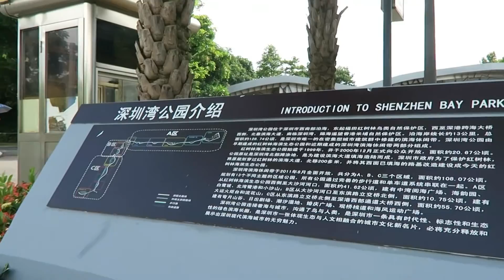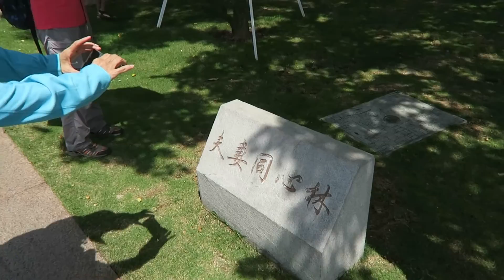漫步深圳灣 (2016年7月4日, 與南山同行)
行程:
8:30am屯門市中心屯門大會堂平台集合,乘 B3X 前往深圳灣,或9:30am深圳灣口岸厠所直行到港風堂茶餐廳門口集合起步。深圳灣公園漫步,參觀沿岸風景.紅樹灣地鐵站散隊。

關於深圳灣公園:
深圳灣濱海休閒帶分為A、B、C三個區域， 於2011年8月建成並向市民開放。在濱海休閒帶9.06公里的海岸線上，規劃有12個不同主題的區域公園，所有公園通過完善的步行、自行車系統串聯在一起，而且A、B、C三區段 充分融入植物文化的理念，按其主題的不同，組織了榕蔭沁爽、葵林倩影、深灣喜雨、紫垣溢彩、鳳舞鳶飛、芷草微瀾、情海相思、番林簇錦等9個植物景觀，植物 設計各具特色。

What I used for film making:
Camera: Canon Powershot G7X
Software: Powerdirector 14; Smartcut; Photo Commander 14.
Film format: 1080p HD mkv
Background Music: 1) Bailey Pelkman & Randy - I Just Called To Say I Love You  ; 2) Boyce Avenue - Without You